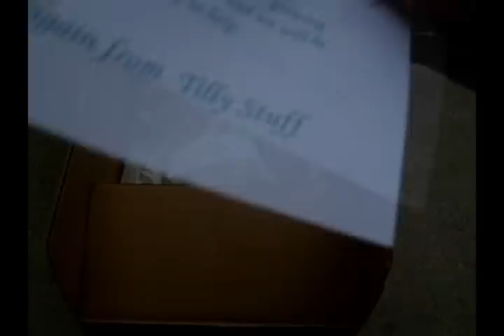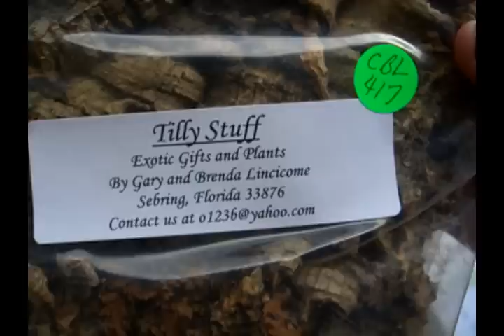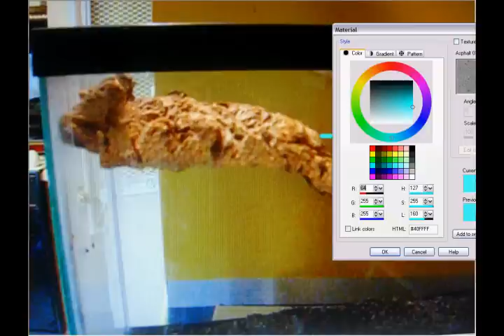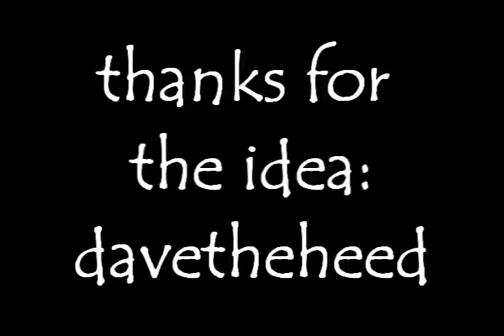Make an easy turtle dock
This is much easier and alot less trouble than my previous video.

Here basking platform made from start to finish out of corkbark.  Just cut a bit larger to the width of the tank and wedge it between the glass.

I've gotten alot of sanitary concerns so here are some useful tips:
Sometimes the bark tends to turn the water yellow for a few weeks.  Its not too bad, but if you soak it in a bucket for a week and keep changing the water you can avoid it.  Just be sure to let it dry out in the sun fully before you cut it.  Salt kills alot of bacteria, so add that to your first few bucket soaks to make it a bit more sanitary.

materials:
Corkbark (purchased online from ebay)
A saw to cut it with